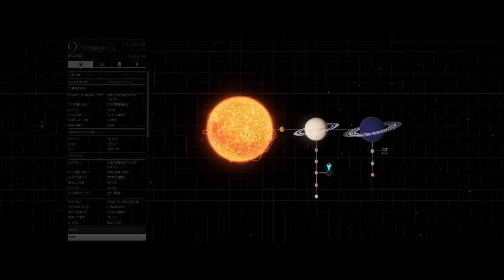CMDR StarLark The 2ND ep1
Hi all
Hear is a new Series i am looking  at doing. I Know it is simula to what other youtubers have don and doing But i think it will be Fun todo.

Also i would like some input from You to what you would like me to DO or see.

Thanks